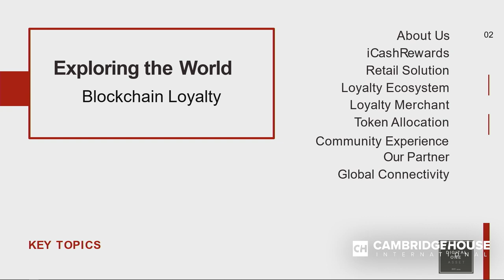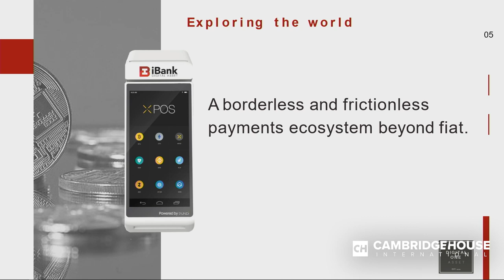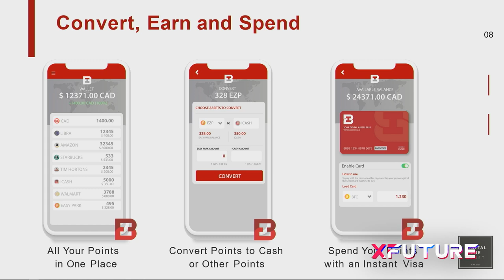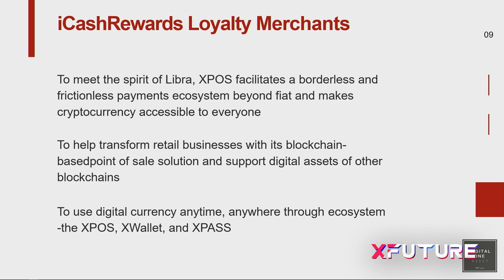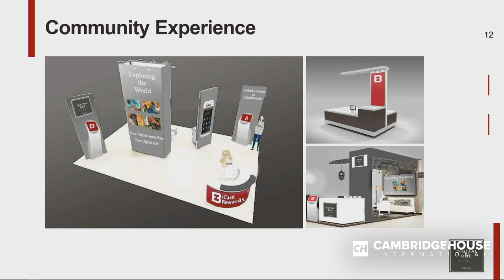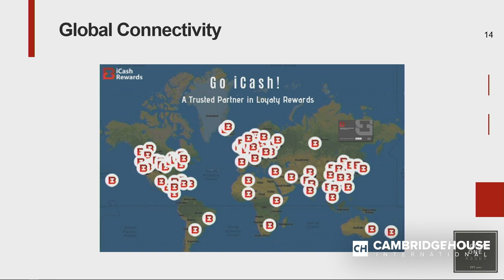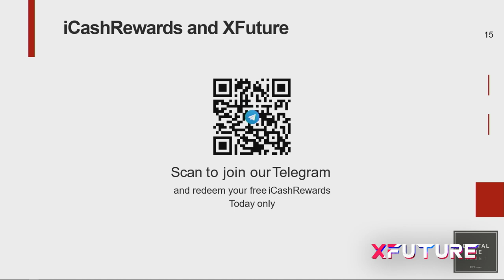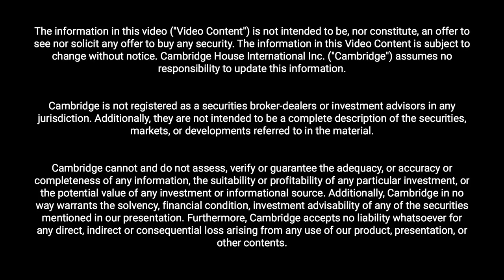Digital Loyalty Programs Using Blockchain - iBank Digital Asset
Presenting is Simon Cheng, Alvin Zhao - iBank Digital Asset